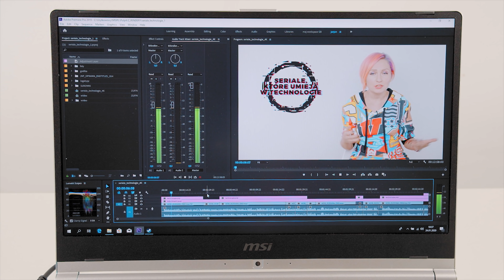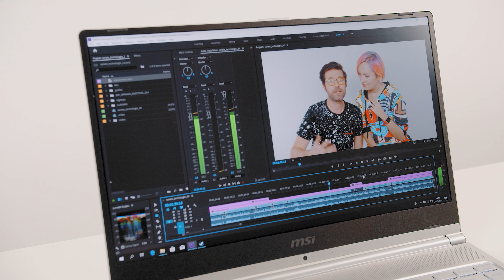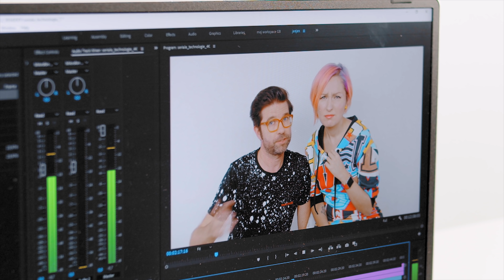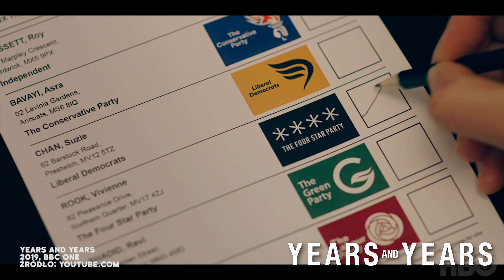8 SERIALI, które potrafią w TECHNOLOGIE | nasze pierwsze wideo w 4K!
Karta graficzna, na której pracujemy: NVIDIA GeForce GTX 1050 Max-Q Design

Sprzęt, z którego korzystamy:
- kamera Blackmagic Pocket Cinema Camera 4K
- obiektyw Sigma 18-35mm f/1.8 Art DC HSM